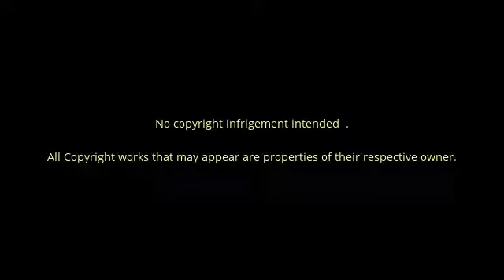Sinupalpal Ni Dick Gordon Si De Lima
Richard Juico Gordon (born August 5, 1945, Castillejos, Zambales), known as Dick Gordon, is a Filipino statesman and broadcaster who currently serves as the chairman of the Philippine Red Cross.

As a politician, Gordon gained national prominence as the chairman of the Subic Bay Metropolitan Authority during the administration of President Fidel Ramos, and as Secretary of Tourism under the administration of President Gloria Macapagal-Arroyo. In 2004 he was elected as Senator under the senatorial ticket of President Arroyo. He ran for President in the 2010 Philippine elections as the standard-bearer of Bagumbayan - Volunteers for a New Philippines, but was unsuccessful in his bid.

Apart from his current position in the Red Cross, he works as a broadcaster for News5. He presently hosts the radio show Aksyon Solusyon with Amelyn Veloso on Radyo5 92.3 News FM and the television show Duelo: Barilan ng Opinyon on AksyonTV. In an interview with The Manila Times published on July 21, 2011, Gordon declared his intention to run in the 2013 Philippine election for a position in either the Senate or in the local government. He joined the United Nationalist Alliance coalition in that election.